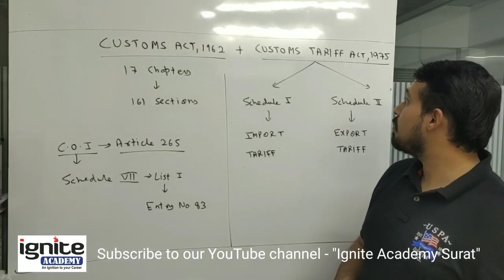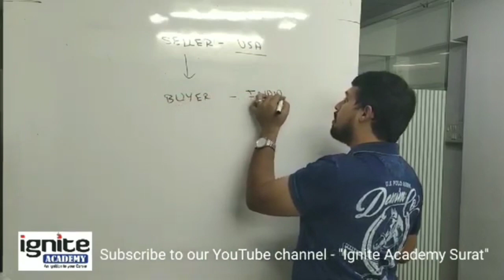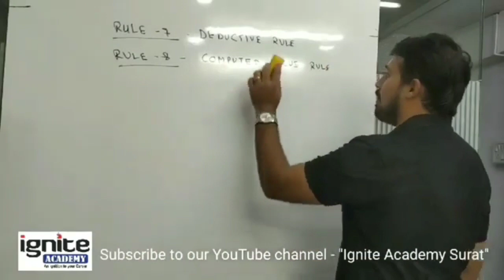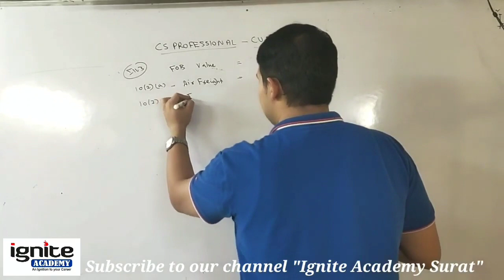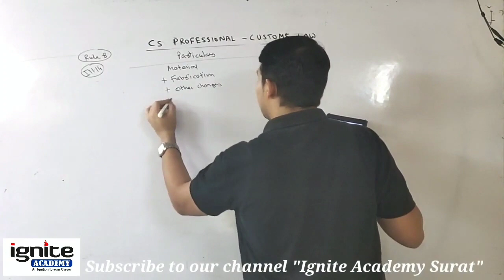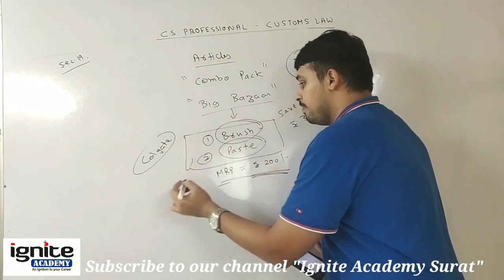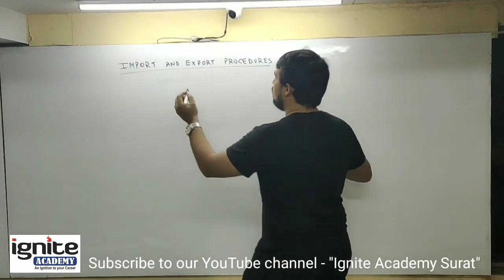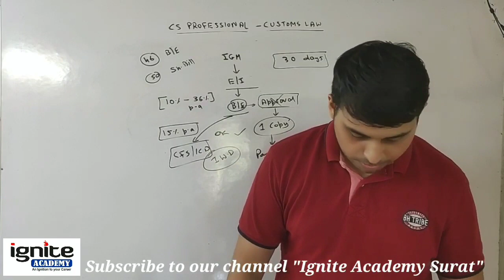CS Exe. / Prof. - Part 1 - Customs Law - Full Subject Free Video Lecture - Dec. 2020 Exam - AY 20-21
This Video Lecture covers Complete syllabus of CS Executive and Professional - Customs Law for December 2020 Exam.

for full video lectures subject wise or